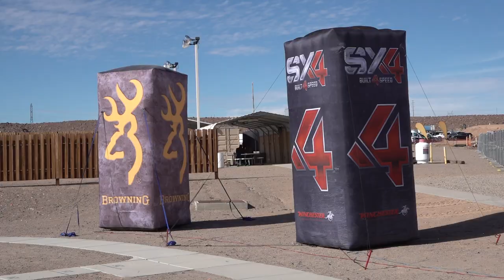ShotShow 2022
It's the greatest gun trade show in the world. Charlie goes to ShotShow 2022 in Las Vegas to find empty stands and missing gun trade companies – the show is a victim of covid – but there are lots of signs of recovery, and the show maintains its reputation for innovation.

Here are the people Charlie sees:
▶ Brett Snyder, Dark Storm Industries talks through the DS-25 Typhoon Sur
▶ Andy Sunseri, Savage Arms talks through the B22 Precision
▶ Erik Ås, Aimpoint shows off the CompM5b 2MOA red dot reflex sight
▶ Patrick Newcomb, Nukem Hunting presents his new Grab&Go hunting blind